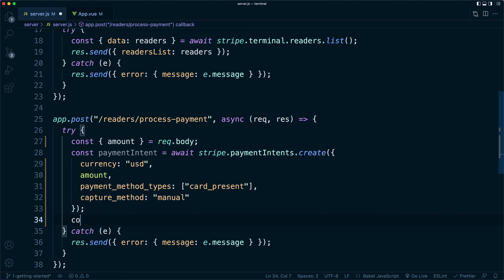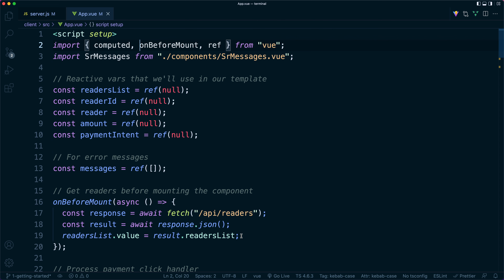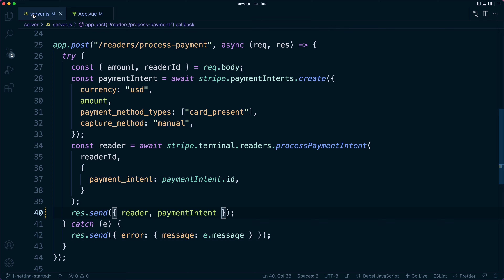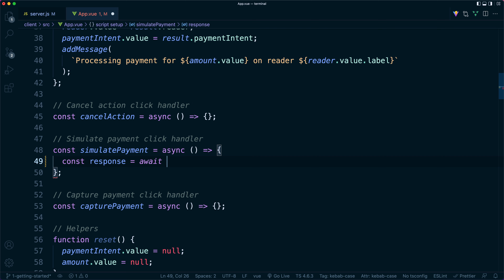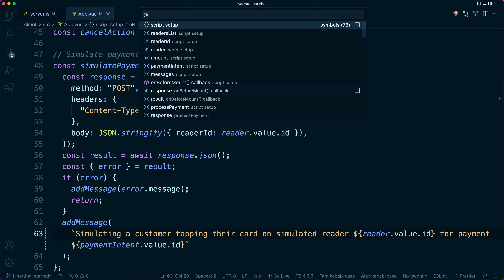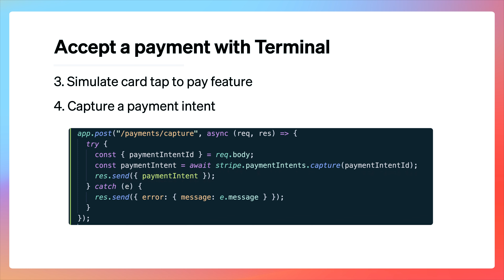Terminal 101 – Creating and collecting payments with Stripe Terminal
In this episode, you’ll learn how to use the Terminal Reader and PaymentIntent APIs to create a one-time payment and hand it off to a simulated or physical reader. You’ll also learn how to simulate a payment on a simulated reader.

You can follow along with the code example using the Stripe CLI by typing the following into your terminal:

stripe samples create stripe-terminal-collect-payments